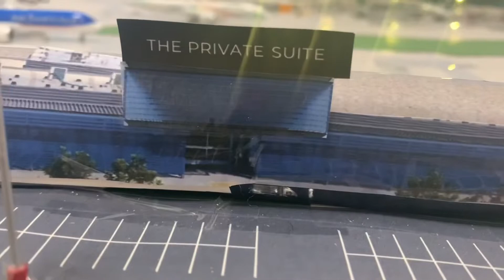LAX Model Airport